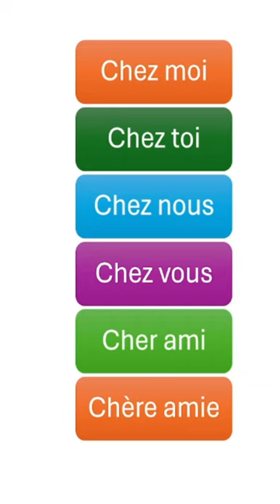How to Master French Reading Skills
Hi everyone! In this  video, I will instruct you on How to Master French Reading Skills including chez moi ,chez toi ,chez nous,chez vous ,
cher ami, and chère amie.
The Keyword Research
Chez moi
Chez toi
Chez nous
Chez vous
Cher ami
Chère amie